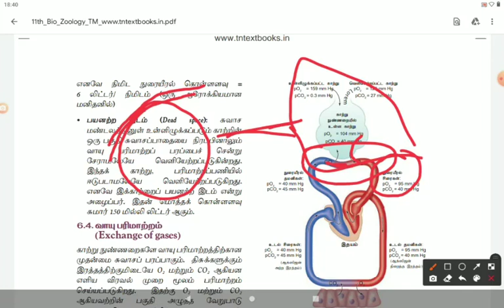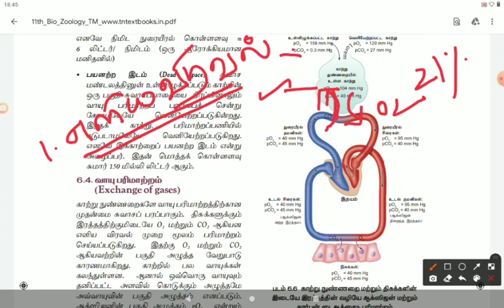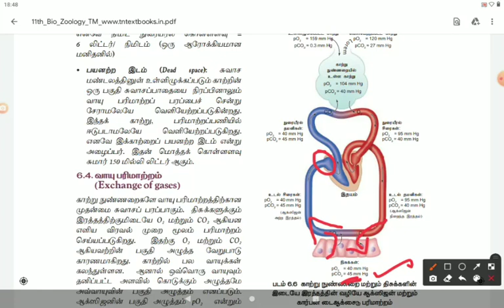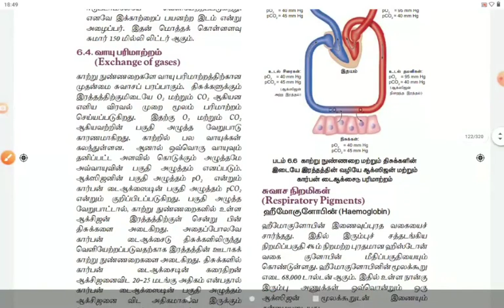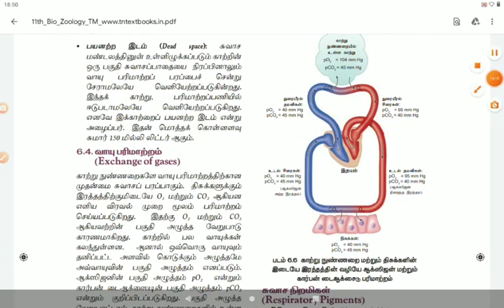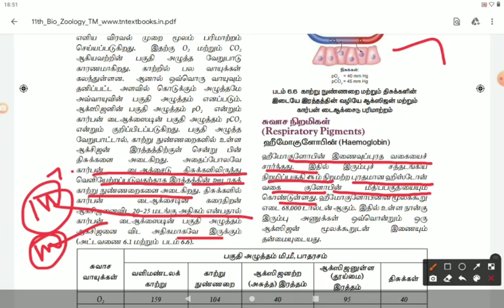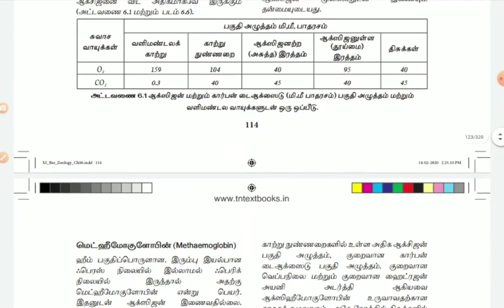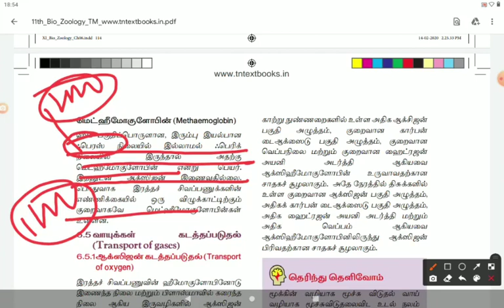11 th Bio Zoology சுவாசம் (பாடம் 6, பாகம் 2)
* வாயு பரிமாற்றம்
* சுவாச நிறமிகள்
* மெட் ஹீமோகுளோபின்